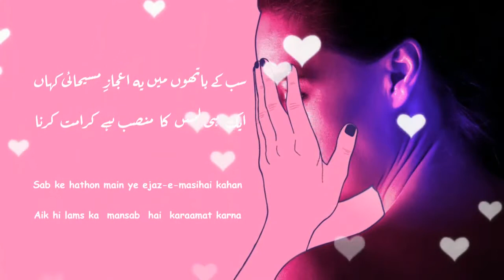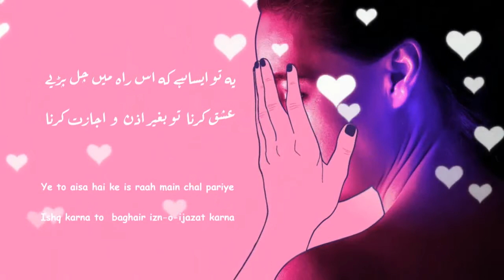SEEMA NAQWI - HIJR JAB TAI HAI TO BAI-KAAR NA HUJJAT KARNA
Ghazal Sara (غزل سرا) is an Urdu Poetry channel on YouTube. We produce recitations (voice over) of the masterpieces of Urdu poetry (Ghazals and Nazms). These include urdu poetry classics / poetry of great poets of urdu (Asatiza) , post-partition poetry of indo-pak and also good works of contemporary poets. We bring you most versatile and unique urdu poetry from all over the world, whether it be religious, sad, romantic, revolutionary, motivational, on social issues or even humorous.